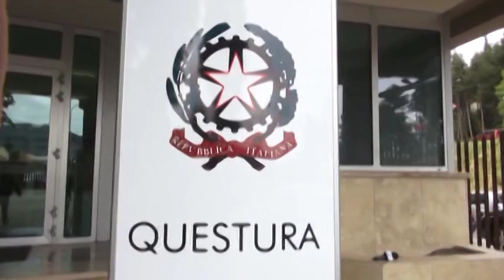AQ, RAPINA AGENZIA DI VIAGGI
Terrore a L'Aquila per una rapina consumata ad una nota agenzia di viaggi cittadina. Indagini in corso